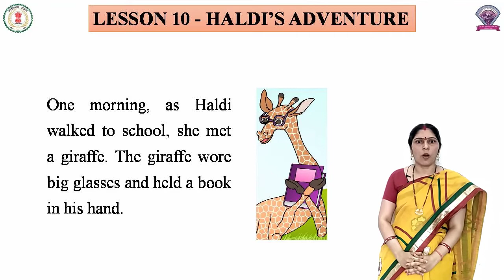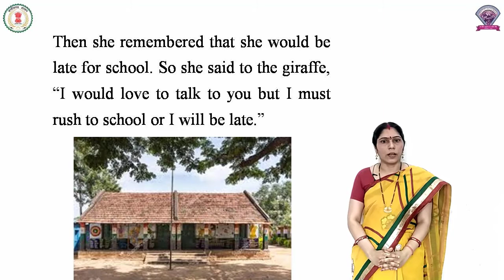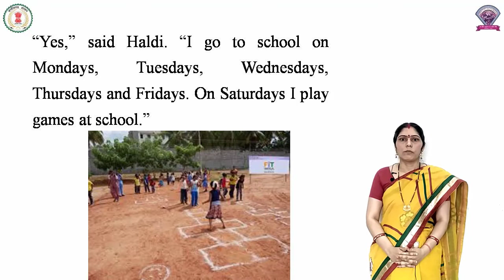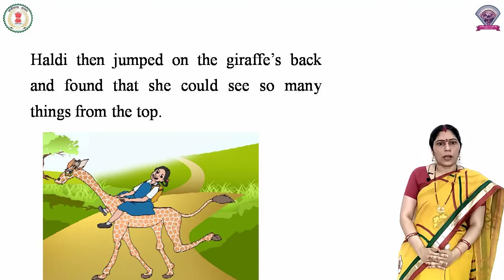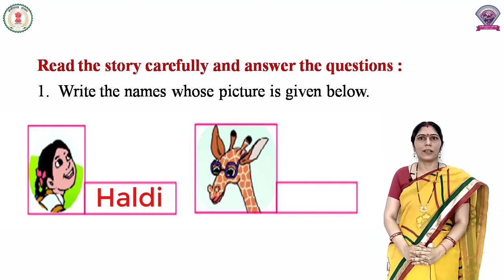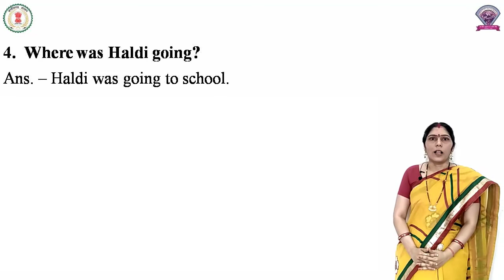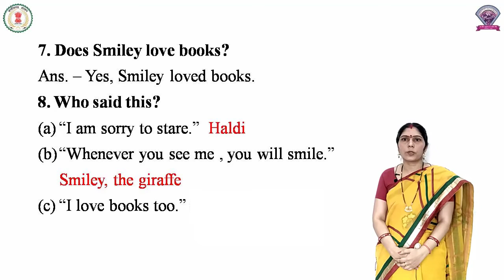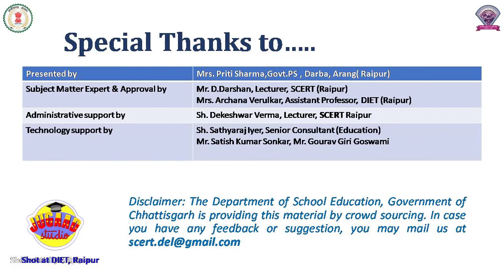Class - 5, Subject - English, Lesson 10 - Haldi's Adventure